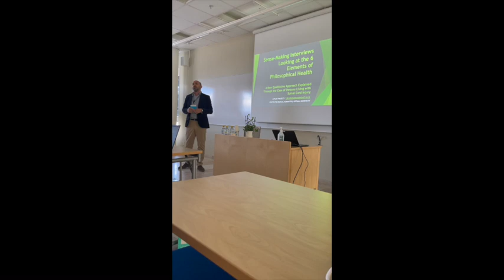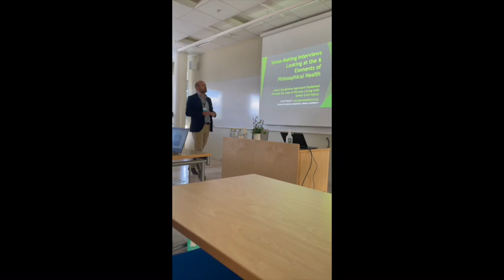Philosophical Health in 2 minutes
The Six Elements of Philosophical Health introduced by Dr Luis de Miranda: Bodily Sense, Sense of Self, Sense of Belonging, Sense of the Possible, Sense of Purpose and Philosophical Sense

As a philosophical counsellor, Dr Luis de Miranda conducts individual online conversations with individuals from all over the world to help them make sense of their life, to help them feel a greater sense of the possible and of reality as an intercreative whole. He offers many discovery sessions free of charge to people from all continents who otherwise could not afford financially a form of therapy or dialogue that respects their dignity and thirst for meaning.

We are now asking you to help Dr Luis de Miranda continue to find time to offer at least 30 minutes of deep conversation and deep listening to persons who need it but cannot afford it, in all continents, from all ages, genders, and origins.

Last but not least, Luis has a vision. The vision of a Philosophical Health Institute that will play a role in what is perhaps the highest civilisational challenge of mankind: creating, in this century, the continuous possibility of existential regeneration for all beings, in our one harmonised planet.